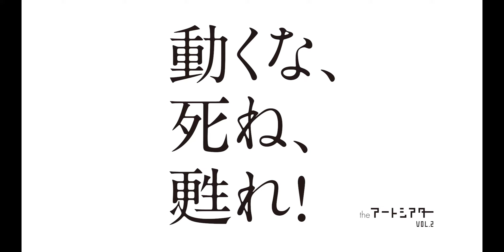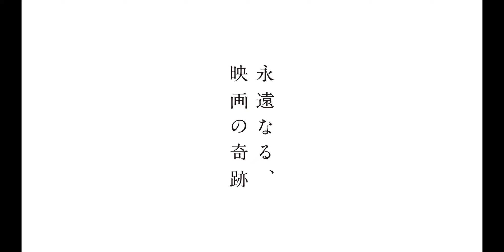『動くな、死ね、甦れ！』予告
映画『動くな、死ね、甦れ！』HDリマスター版は渋⾕ユーロスペース他にて10⽉7⽇（⼟）より順次公開

【CREDIT】
監督・脚本：ヴィターリー・カネフスキー
出演：パーヴェル・ナザーロフ、ディナーラ・ドルカーロワ、 エレーナ・ポポワ
配給：ノーム
企画協力：コミュニティシネマセンター